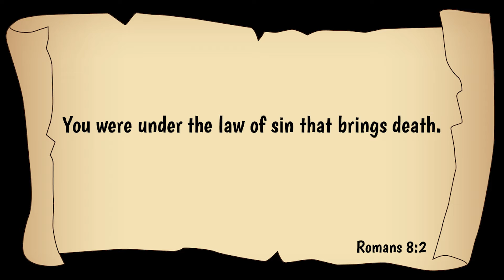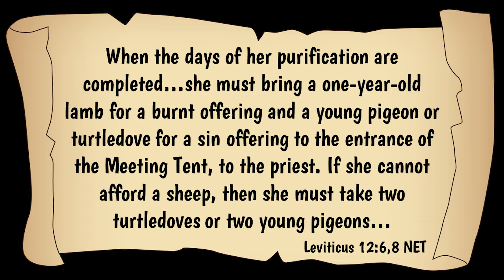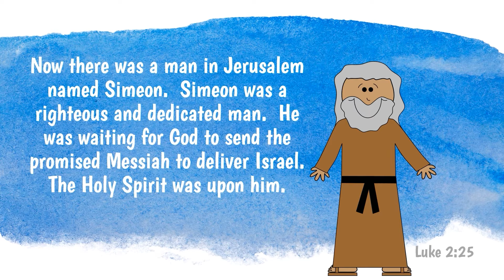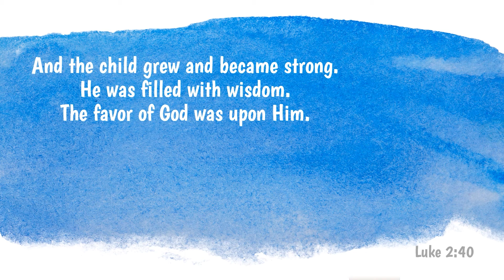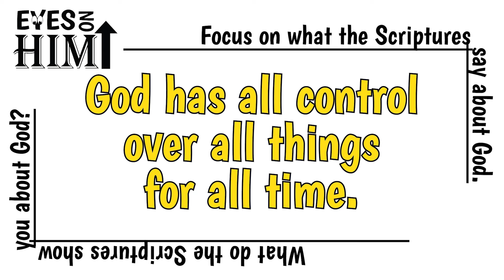Luke 2: At The Temple With Simeon And Anna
My did Jesus' family go to the temple?  Who were Simeon and Anna?  Join Aunt JJ to find out!  Then check out BibleTimeWithAuntJJ.com for free activities that go along with this Bible study.